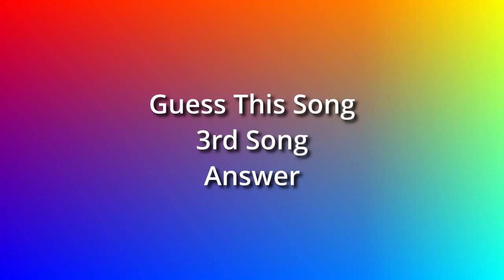Can you guess these 80s hits song and band? 80smusic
Can you guess the song and band of these 80s hits and let me know how you did?
Listen to the clues for these 80s hits and guess what song it is. Pause it if you have to so you can figure out the song on your own.

Hello, I'm Dan and Welcome to our Hard Rock Time Machine!  The Rock and Roll Stories and Facts that are out of this World! Join us as we journey back to the electrifying era of big hair, tight pants, and epic guitar solos.